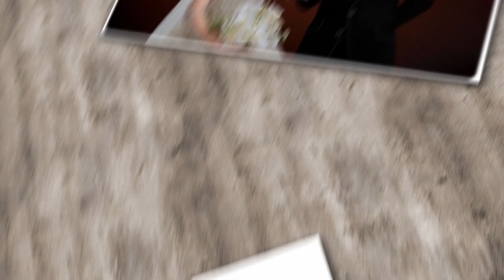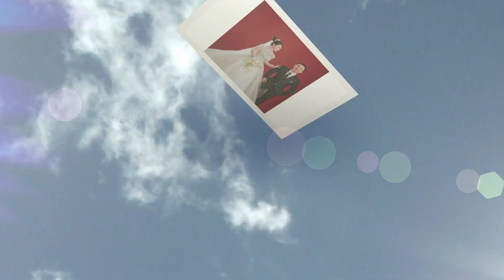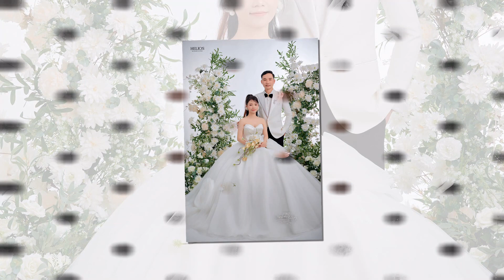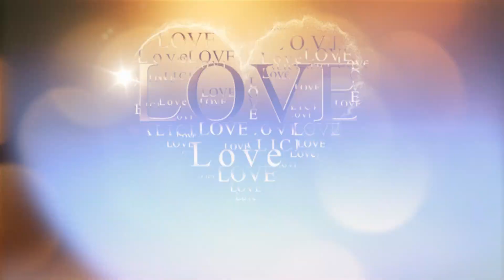Hoang Nien Trieu Quyen